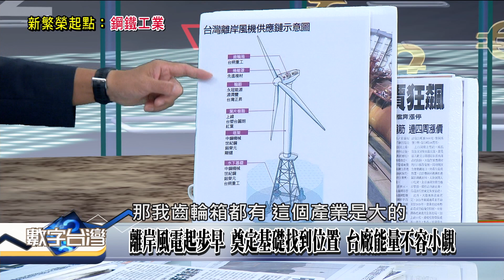精彩片段》離岸風電起步早 奠定基礎找到位置 台廠能量不容小覷起風了 全球科技巨擘齊推綠電 鐵窗工人的世界級計畫